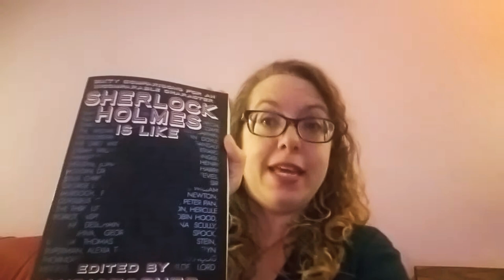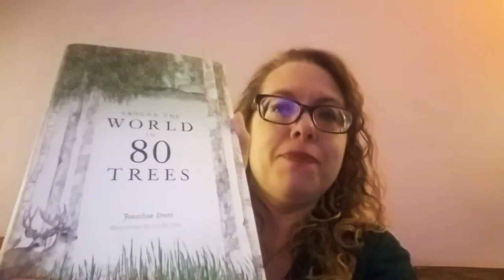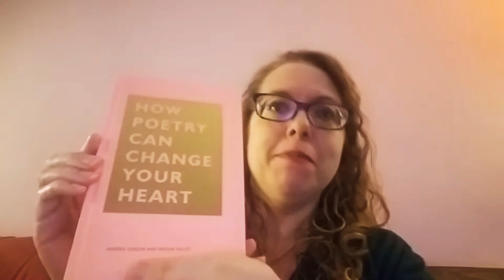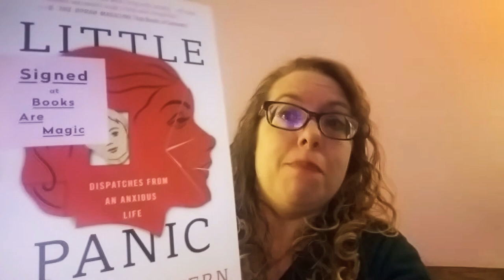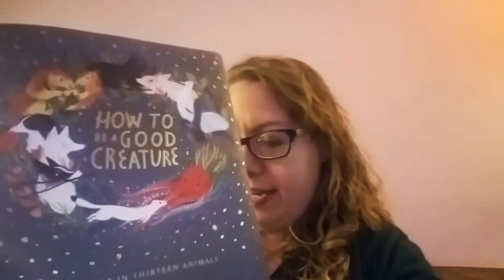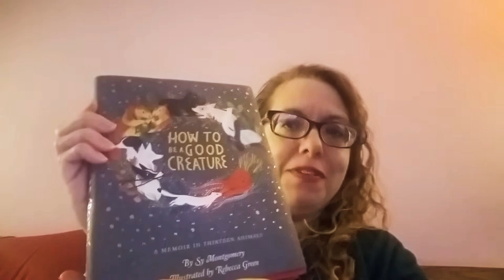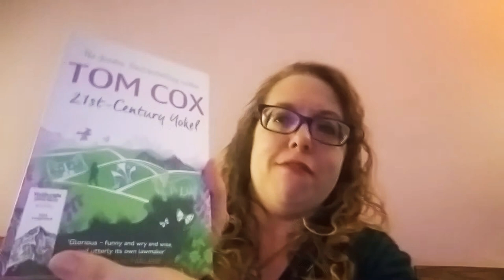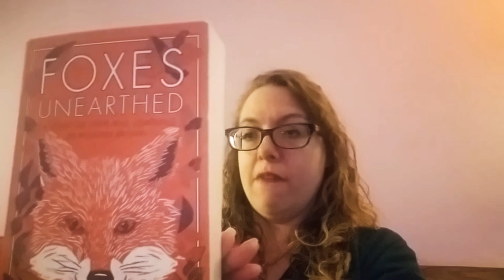In It For the Long Haul (Non-Fiction)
In which I seem to have brought home quite a few nature books this year! Featuring plain old Rooibos.

Books Hauled:
Sherlock Holmes is Like - Edited by Christopher Redmond
Around the World in 80 Trees - Jonathan Drori
How Poetry Can Change Your Heart- Andrea Gibson and Megan Falley
Little Panic - Amanda Stern
How to Be a Good Creature - Sy Montgomery
Tamed & Untamed - Elizabeth Marshall Thomas and Sy Montgomery
Watling Street - John Higgs
21st Century Yokel - Tom Cox